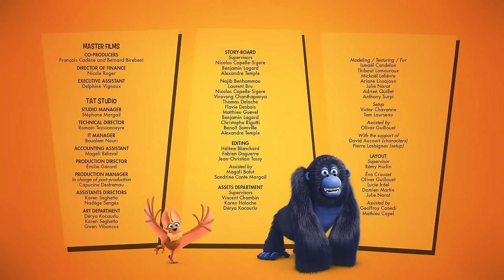Invasion Of The Carrots Snatchers | Jungle Bunch | 45' Compilation | Cartoon For Kids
In this compilation:
00:00 | Invasion Of The Carrots Snatchers | S03E11
10:57 | Last Cave On The Left | S03E14
21:29 | The Clash Of The Herbal Teas | S03E19
32:01 | Who Framed Ronald The Elephant? | S03E31